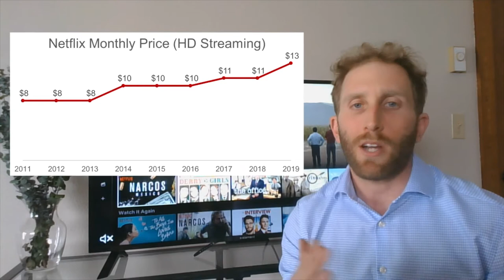Nice Job, Netflix! Lessons from a price increase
Hear Pete Morelli talk about what we can learn from the price increase that Netflix rolled out last week.

 As Netflix customers, we might not be too happy about this price increase, but the simplicity of the messaging, and the consistency over time has helped Netflix successfully execute this increase.

Watch the video below and learn how the principles employed by Netflix in a B2C market are equally applicable in the B2B space